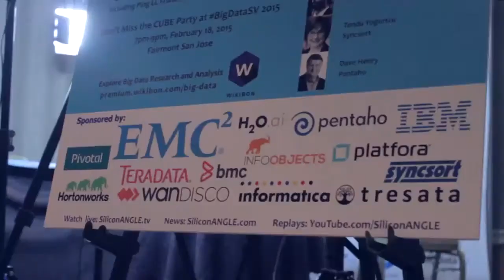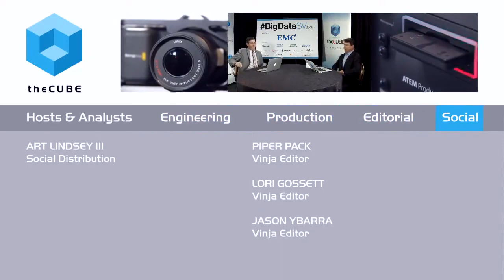Final Wrap | BigDataSV 2015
01. Final Wrap, Live from BigDataSV 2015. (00:30)
02. Themes of the Event. (02:09)
03. The Big Three:  Cloudera, Hortonworks, MapR. (03:57)
04. There Is Still Great Innovation. (07:46)
05. Core Theme Among theCUBE Guests. (08:55)
06. Guest Highlights. (10:48)

at BigDataSV 2015 with John Furrier and Jeff Kelly

In the final hours of the BigDataSV conference, Wikibon.org analyst Jeff Kelly and SiliconANGLE founder John Furrier sat down to review the events of the day. They touched on a variety of key announcements, including the “fallout from the ODP.” “In general,” Furrier commented, his impression is that “the big guys are aligning.”

EMC in particular “is looking really good,” Furrier added, recounting how EMC plans to reinvent itself. The tech giant describes this strategy as “putting itself out of business” as it goes through the process of “reinventing its own future.” EMC is accomplishing their goals by dividing its efforts between two divisions: the “bread and butter” division that “pays the freight” and a new emerging tech group that fosters innovation and experimental technology.

Furrier pointed out that Hortonworks Inc. has also had a prominent presence at the conference. Despite the fusion he saw of analytics with applications, Furrier wondered whether there was any “meat on the bone.” Kelly had similar reservations, commenting, “we’re still waiting.”

Kelly also called out that there has been a greater focus on analytics at Hadoop World. Big Data, he said, “is getting to the next step.” Rather than just saving companies money, Big Data users are finding ways of “driving new revenue.” There’s a “ton of innovation happening,” Kelly said, although it “takes some time to coalesce around the application.”